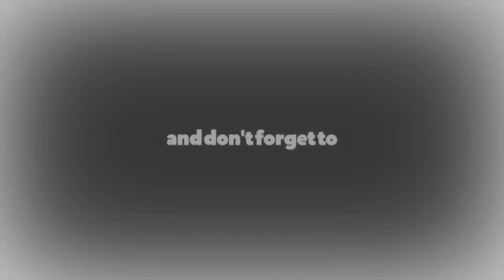MBAPPE Dribbling Skills Tutorial In Pes 2021 Mobile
Mbappe skills scissors feint, double touch, cross over turn, scotch move and rabona in eFootball Pes 2021 Mobile